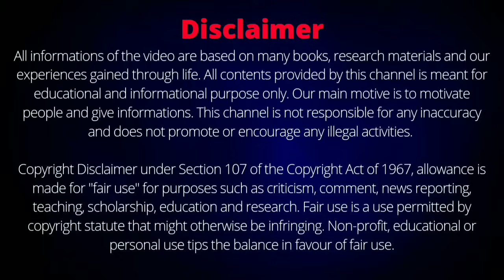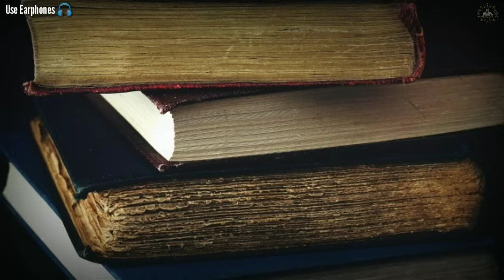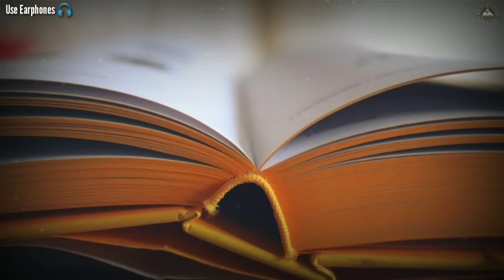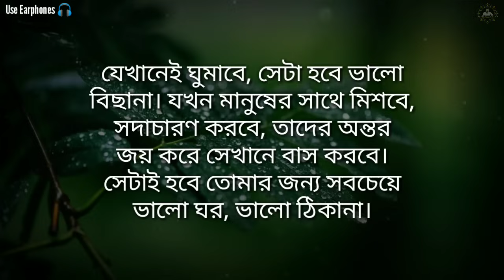ঠাকুর ঘরে গিয়ে এই ৩টি কথা মনে আসলে সাথে সাথে বেরিয়ে আসুন। Things we should not do in Prayer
প্রার্থনার সময় কোন তিনটি জিনিস করা উচিত নয়, পূজা ঘরে কি করা উচিত নয়, পূজার ঘরে কি করলে অপরাধ হয়, পূজার সময় কোন তিনটে জিনিস মাথায় আসলে অপরাধ হয়, ঠাকুর ঘরে গিয়ে কি করতে নেই, কি করলে সব বাজে সময় দূর হয়, ঠাকুর ঘরে কৃষ্ণ নাম, things we should not do in puja room, Prayer rules, Krishna Lessons